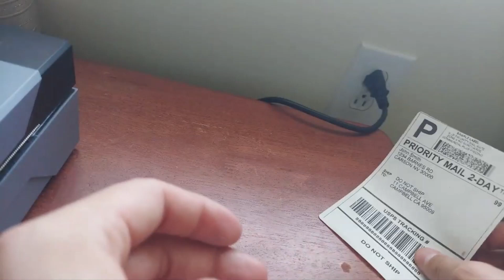Rollo USB Shipping Label Printer - Commercial Grade Thermal Label Printer for Shipping Packages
Awesome thermal printer! Link in the pinned comment if interested in purchasing and helping out this channel!

Rollo USB Shipping Label Printer - Commercial Grade Thermal Label Printer for Shipping Packages - High Speed Direct Thermal 4x6 Label Printer & Custom Sticker Label Maker - Supports Windows & Mac